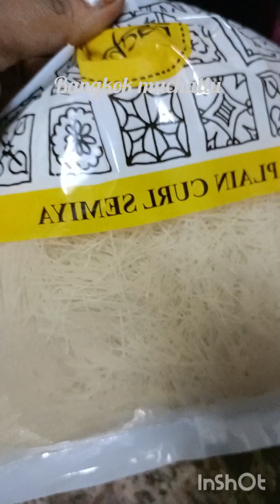4K subscribers special recipe | Plain curl semiya | Sweet recipe